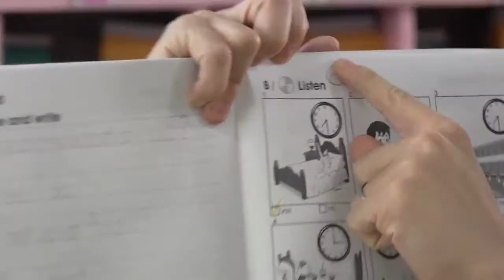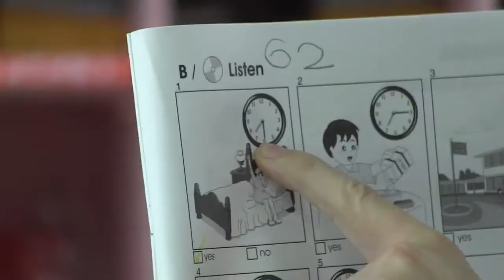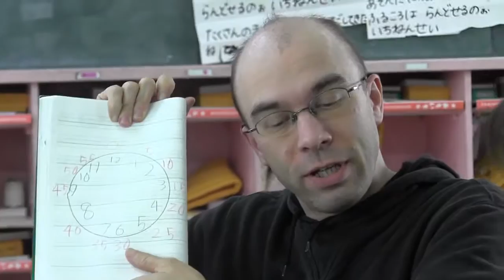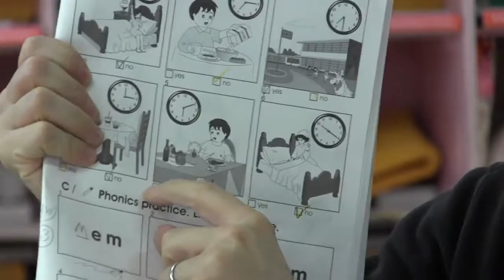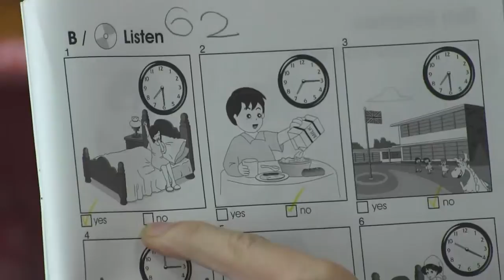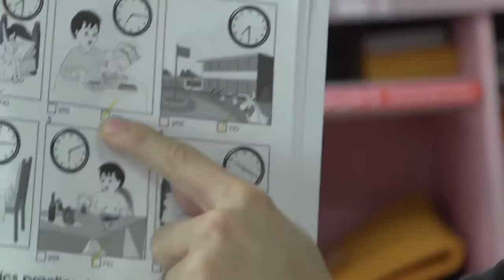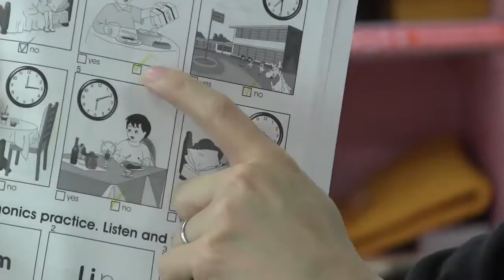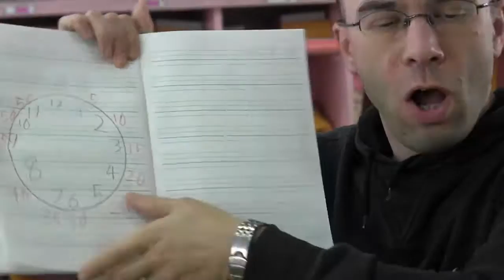00039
面臨先生死亡又挺著大肚子的少婦，不但被婆家、娘家趕出門，沒想到就連隔壁的書生也.。 陰錯陽差的時空中，全力衝刺準備趕考的書生居然與正.